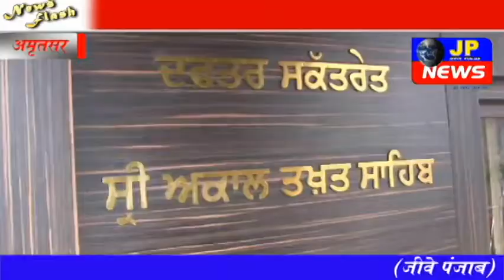सिख धर्म के धार्मिक पर्व की तारीको में हुई तबदीली के कारन सिख कौम में भारी रोष